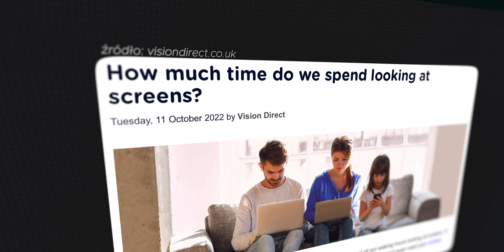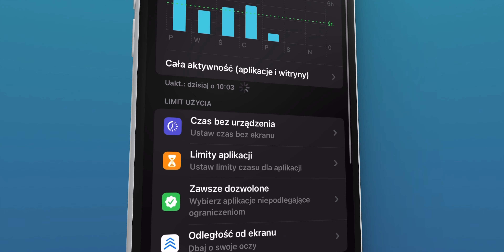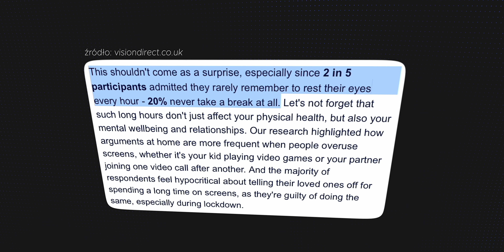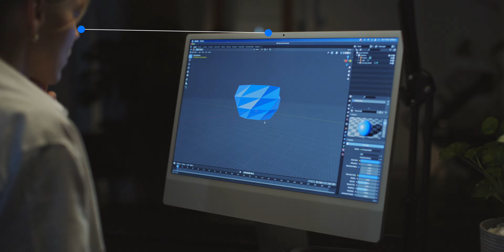Pokazuję efekty długiego patrzenia w ekran TechnoRanek [#3]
Przewijanie, klikanie, oglądanie i pisanie: większość czasu w trakcie dnia, a czasem nawet i w nocy spędzasz patrząc na ekran. Czy to na pewno dobrze? 🤔

autorzy tej publikacji:
Ziemowit Wiśniewski
Bartłomiej "Rapid" Kukuczka
Mateusz Rej